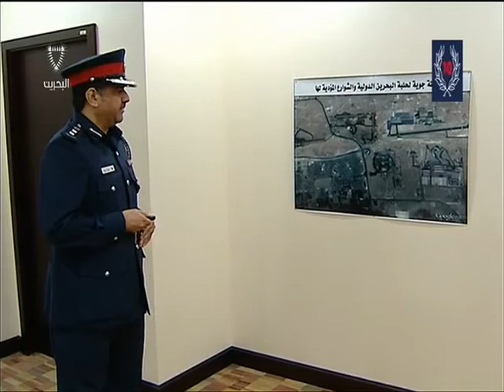البحرين :الادارة العامة للمرور تقوم بوضع خطه خاصة